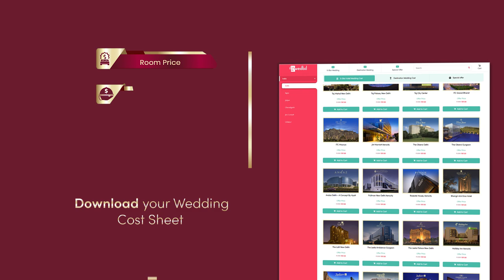Noormahal Karnal | Plan Your Dream Wedding In A Rich Heritage Palace | Best Hotels in Karnal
Noormahal Karnal
Plan Your Dream Wedding In A Rich Heritage Palace
Best Hotels in Karnal

                                Embracing India's rich heritage, Noormahal Palace endorses the opulent royalty of the era of Indian maharajas, flaunting an enchanting fusion of elements inspired from traditional Mughal and Rajputana schools of architecture. A unique mélange of traditional royal essence with modern amenities, Noormahal, Karnal exudes warmth and comfort for all its guests by preserving the legacy of India's deep-rooted past heritage. Stunningly set in vast expanse of natural splendour, Noormahal is truly a one of its kind Palace in the region; an epitome of grandiose.

Get set to garner accolades from your guests for hosting the perfect event in the spacious ballrooms. Equipped with the latest state-of-the-art facilities and having a flair for warm hospitality, the Noormahal ensures that you have memorable celebrations. From flowers to food, stationery, photographer and everything in between, Varmalla's dedicated wedding planners will ensure that your plans run smoothly. Leave all your worries and enjoy your D Day flawlessly!

Noormahal, Karnal has an inventory of 125 elegant rooms and suites, furnished with premium furniture and upholstery. Despite being styled after traditional Indian architecture, no modern comforts have been compromised with. Immerse yourself in the splendour of the Indian Royalty at Noormahal Palace, ‘The Jewel of Karnal’. The hotel welcomes its guests to a pleasant dining experience with exquisitely hand crafted delicacies. Indulge in the art of fine dining from the royal kitchens of India and savour global cuisines. Each restaurant has an interesting tale to tell on account of its origin or inspiration. This Palace offers a range of settings and cuisines. These are royal dining experiences to remember.

✭ Copyright: This video and our youtube channel, in general, may contain certain copyrighted works that were not specifically authorised to be used by the copyright holder(s), but which we believe in good faith are protected by federal law and the fair use doctrine under section 107 of the U.S. Copyright Act.